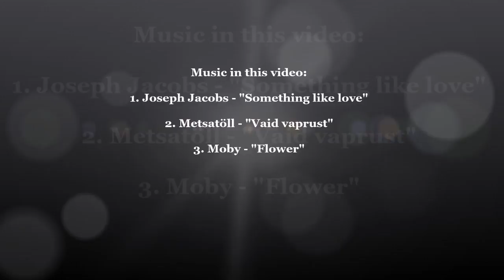Ööbimine Rakke Koolis 2017: sportlikud võistlused - II osa (1.-4. klass)...